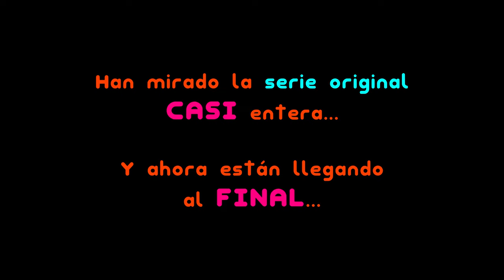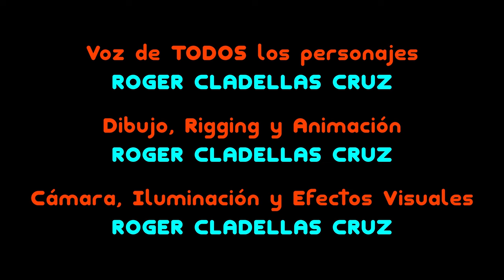T&Z Reboot: 2x01 - ORÍGENES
Hoy Tomate & Zanahoria del Reboot descubren sus orígenes mirando el episodio de Tomate & Zanahoria Original "ÚLTIMO FIN DE SEMANA - PARTE 1: EL PRINCIPIO DEL FIN"

Tomate & Zanahoria REBOOT - Temporada 2 Episodio #01: "ORÍGENES"